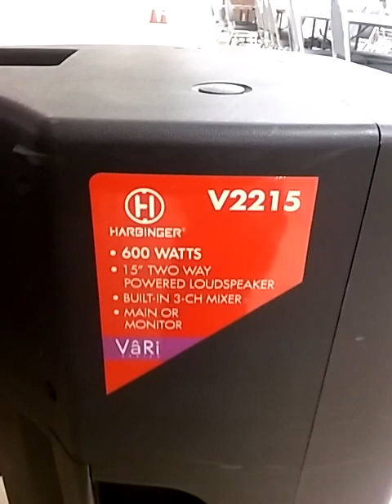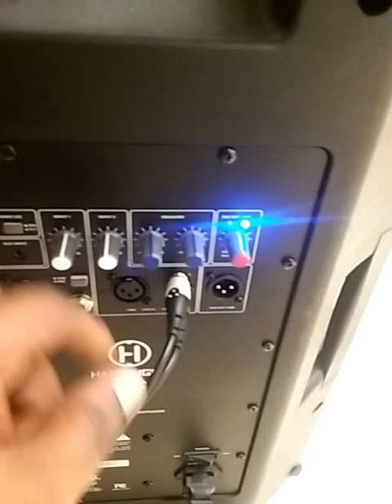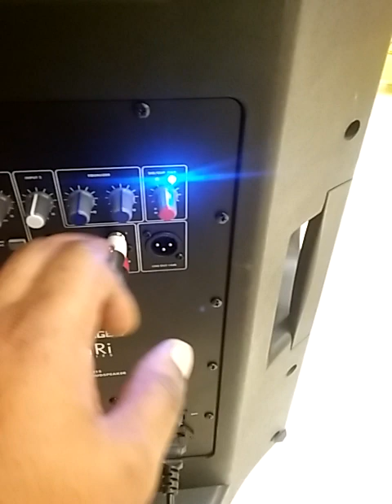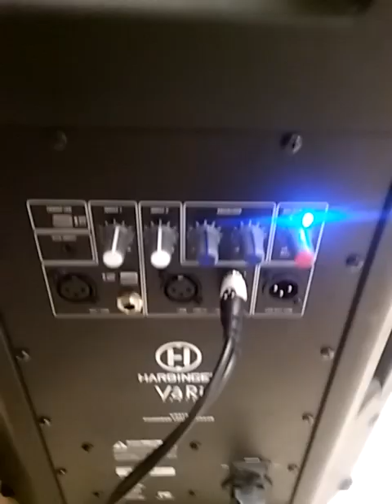Review of the Harbinger V2215 Speakers & Daisy Chaining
Review on how it works,sounds,and daisy chaining of this speaker
Practice and Enjoy!